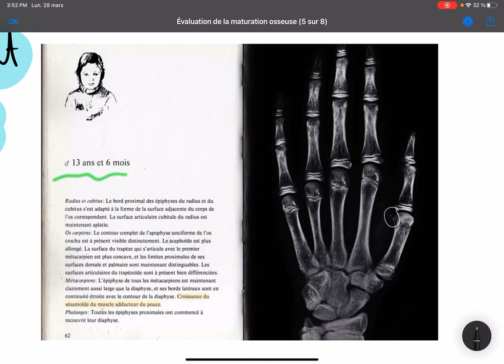👶🏻 L’évaluation de l’âge osseux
Le lien de mon résumé

Bon courage ^^